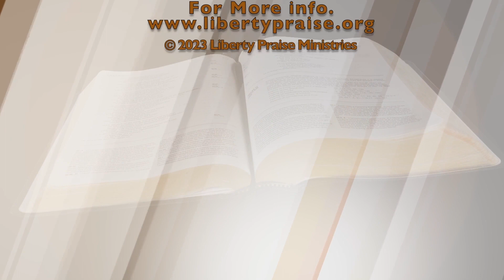"Weapons of our Warfare" (Part 3) (9-29-23)